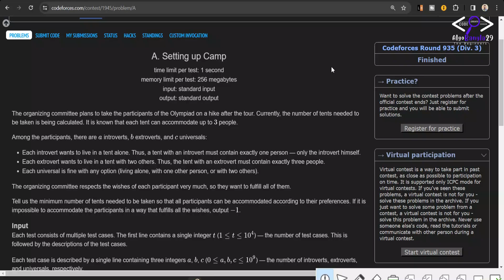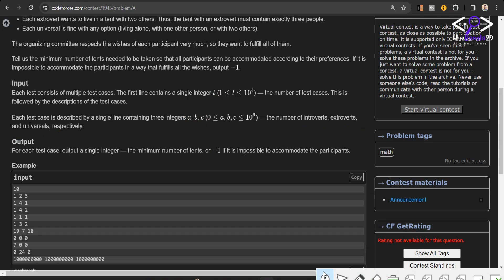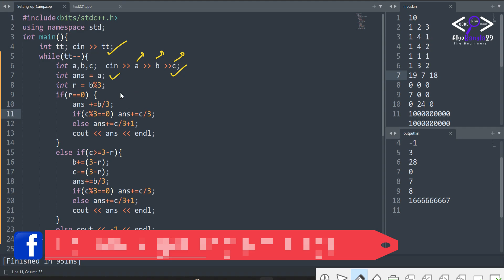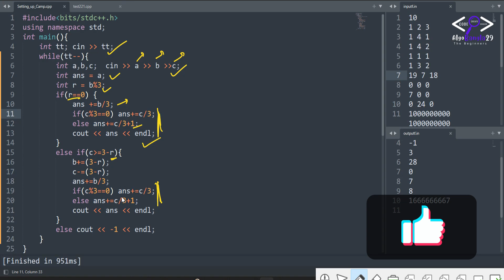A. Setting up Camp | Codeforces Round 935 (Div. 3) | 1945A | Codeforces Solution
In this video, we tackle "A. Setting up Camp" from Codeforces Round 935 (Div. 3) - Problem 1945A. We'll break down the problem statement, discuss an efficient approach, and implement the solution step by step.

🔹 Topics Covered: ✅ Problem Explanation & Constraints
✅ Thought Process & Efficient Approach
✅ Code Implementation with Explanation
✅ Complexity Analysis